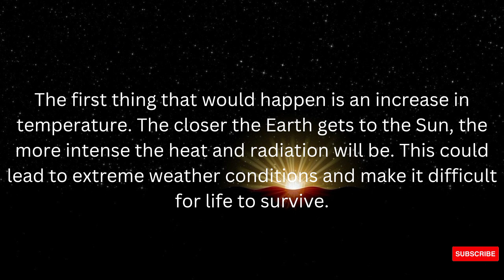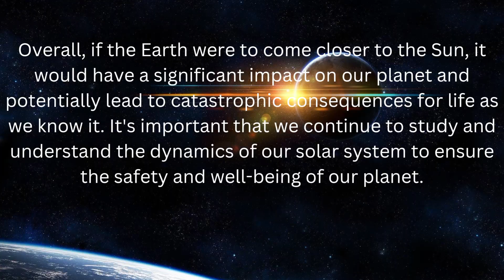If Earth 🌎 Goes Near To The Sun !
Wishes Facts
getsetflyscience